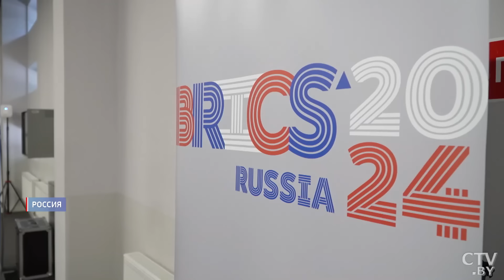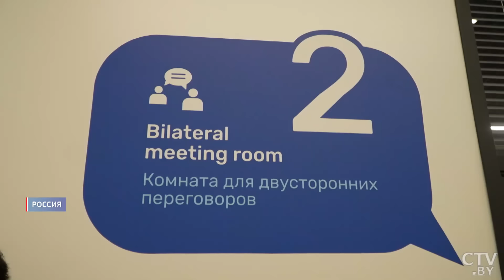США окончательно теряет влияние! Рассказываем, почему БРИКС в центре внимания мира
В российском Нижнем Новгороде состоялась встреча глав МИД стран БРИКС. В 2024 году она прошла в расширенном составе. К основной десятке присоединились страны-партнёры. Это больше 20 государств. В том числе и Беларусь. Наша страна подала заявку на вступление и уже заручились поддержкой основных игроков. Особенность этой встречи ещё и в том, что в этом году заметно увеличилось представительство Южной и Юго-Восточной Азии.

Влияние БРИКС в мире только растёт, и Запад это понимает. Эксперты отметили: давление США и союзников на членов организации и особенно на тех, кто проявляет интерес к ней,  усиливается. Но процесс перехода к многополярности уже идёт. Потому и БРИКС поддерживает мировое большинство, от которого Запад так старательно пытается отгородиться.

Почему БРИКС уже называют примером многополярности, какие вопросы обсуждали на СМИД и когда Беларусь присоединится к объединению?